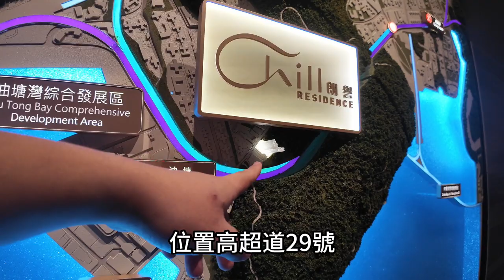油塘朗譽312尺一房 細户上車盤